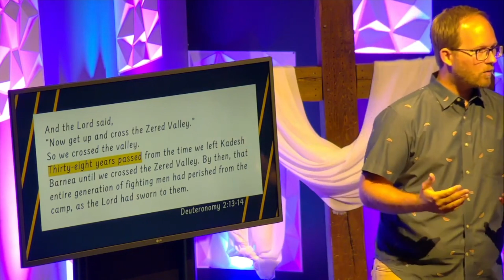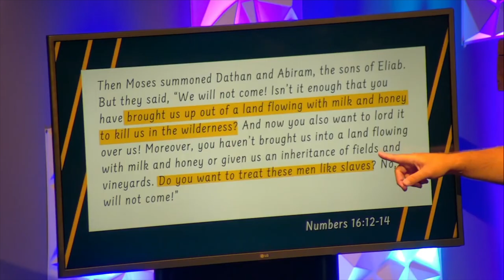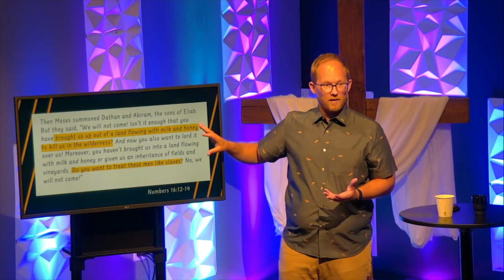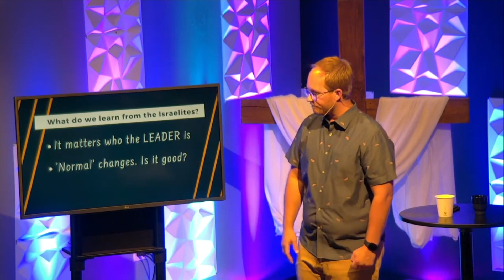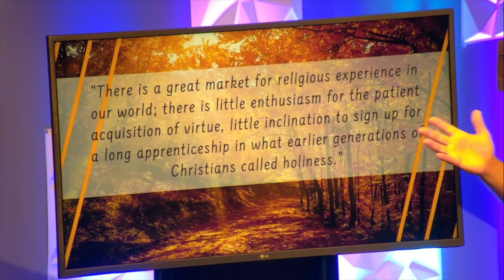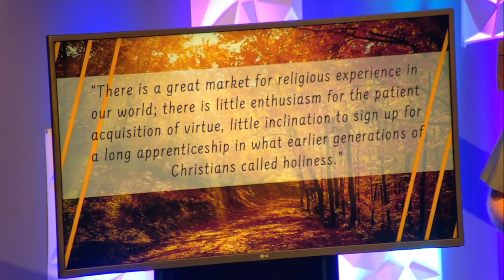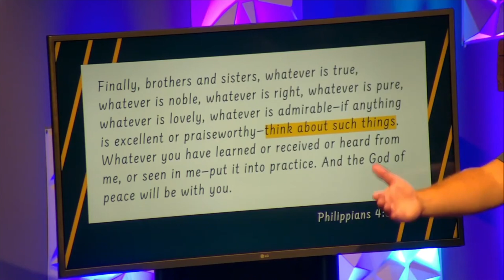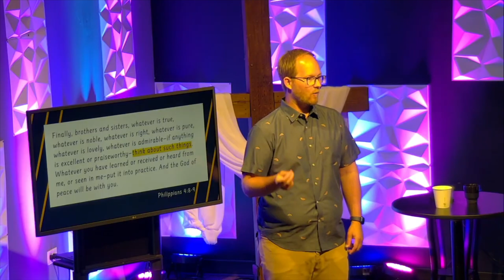Stuck Between | Boredom & Endurance - Message